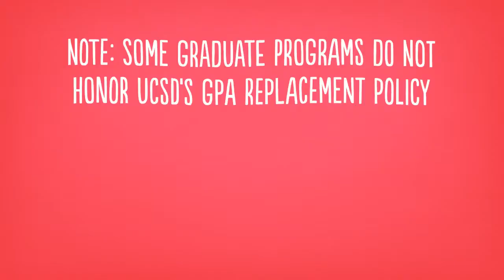GPA Replacement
Learn about UC San Diego's GPA replacement policy! Still have questions after watching this video? Come in during walk-in advising hours to speak to an advisor